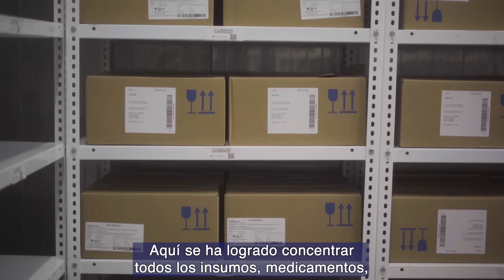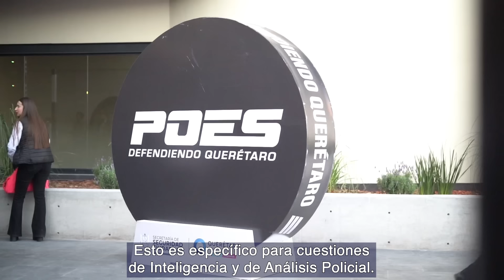Acercándonos | llevamos a 3 ciudadanos a explorar los proyectos de esta administración.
¡Descubre Querétaro de una manera emocionante! 🎥🙌

En Acercándonos, llevamos a 3 ciudadanos a explorar los proyectos más importantes de esta administración y sus reacciones te sorprenderán. ¡Risas, sorpresas y orgullo queretano en cada episodio! No te pierdas esta serie y únete a nosotros.